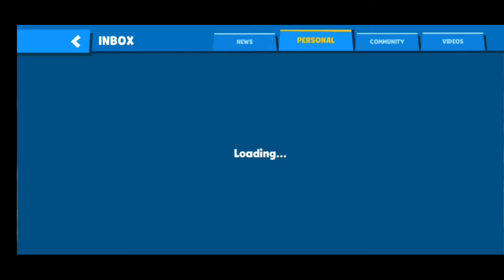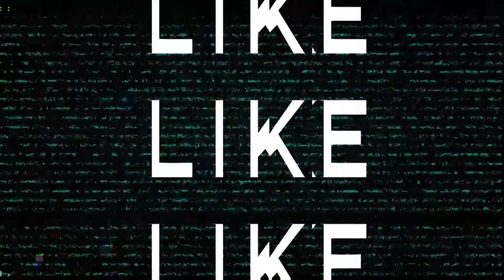Free Gifts from Zooba | Halloween 🎃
Hey Guys Aftab here,

If you Enjoying my videos I recommend you